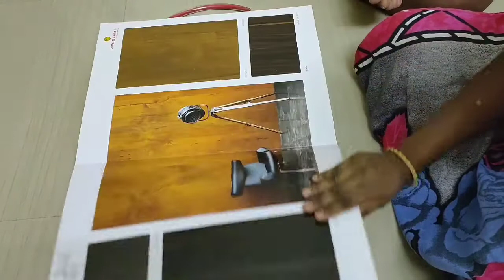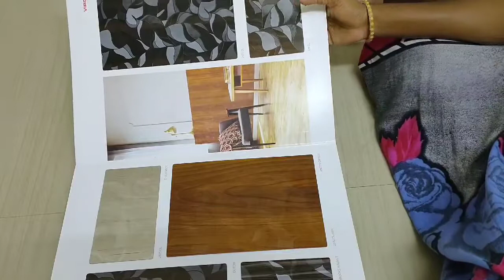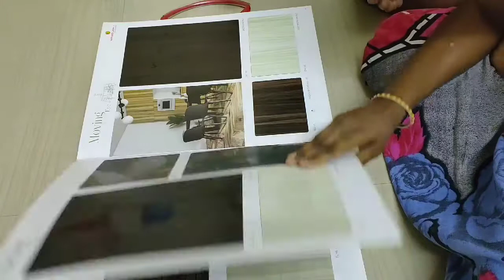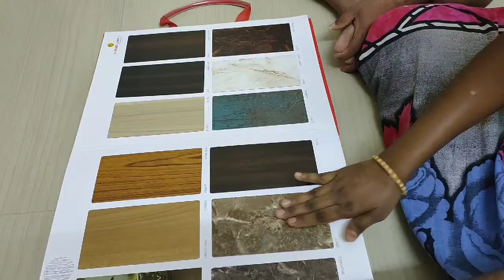మా కొత్త ఇంటి కి wood work selection start చేసాం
This video is wood work selection of my new house